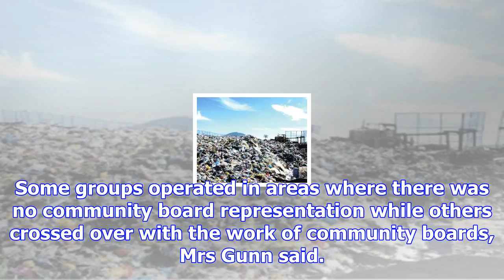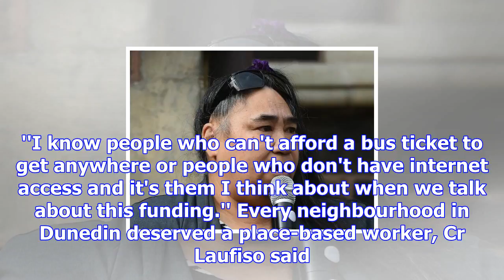Support voted for place-based groups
The importance of small community groups was raised during an at times emotional debate during a mee...